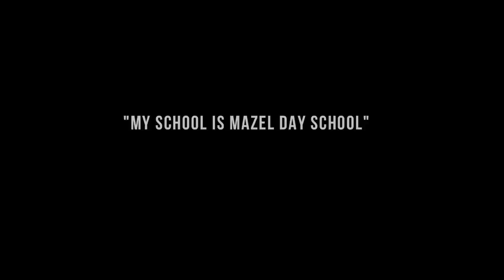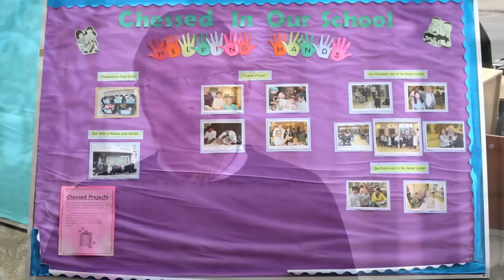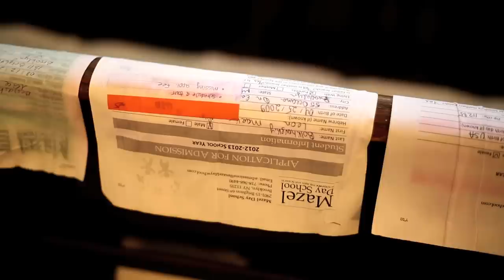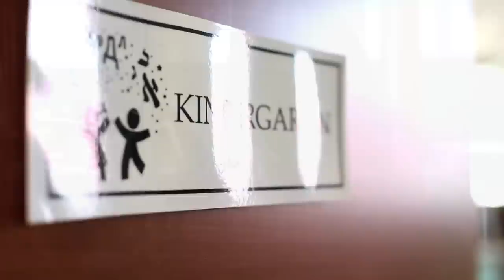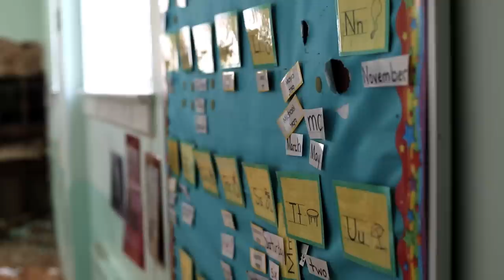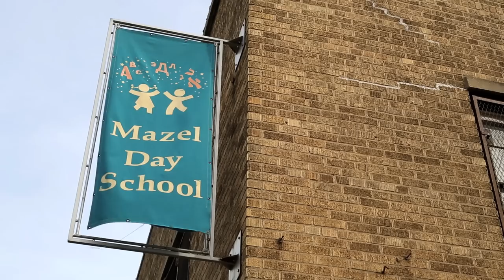My School is Mazel Day School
My School Is Mazel Day School is a short documentary film about Mazel Day School, a popular South Brooklyn Jewish school currently rebuilding after the flood from hurricane Sandy. Viewers of the film will get a deep appreciation for how special the school is to it's students.

Shot & Edited by Shlomo Weprin
Produced by Robert Rand

Copyright of Shlomotions 2012